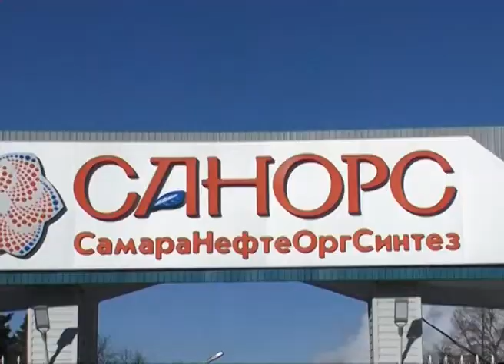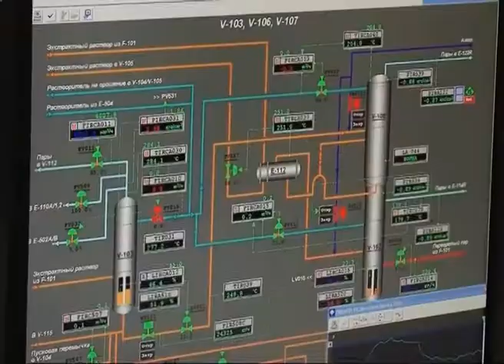"Роснефть " завершила сделку по приобретению 100% акций САНОРСа